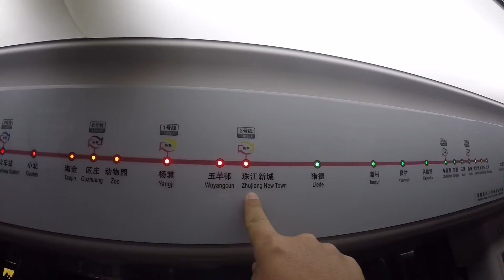My Brother came to Asia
My little brother came to visit me !Three weeks of holiday fun!